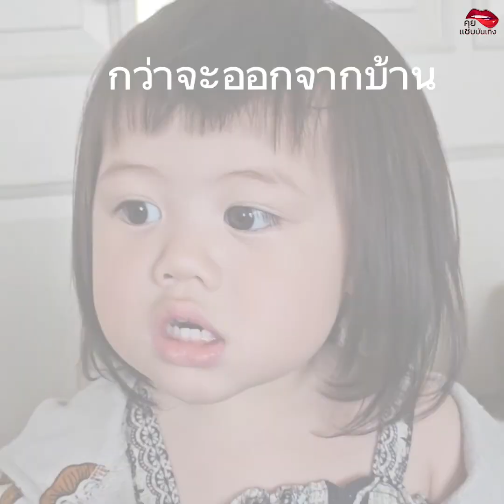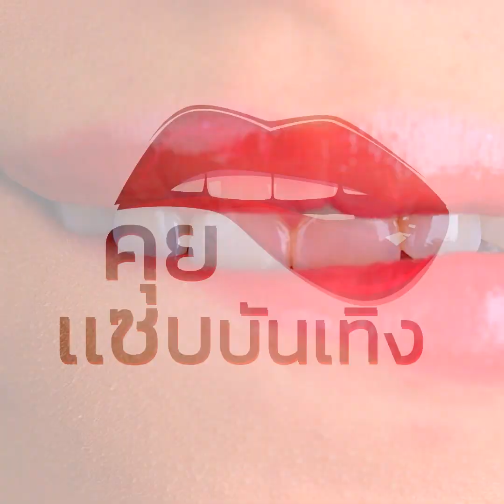น้องเกลก่อนออกจากบ้าน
กว่าจะได้ออกบ้าน น้องแอบิเกล โพสต์ท่ารัวๆ ส่งยิ้มหวานฉ่ำ นี่สิลูกแม่ตัวจริง